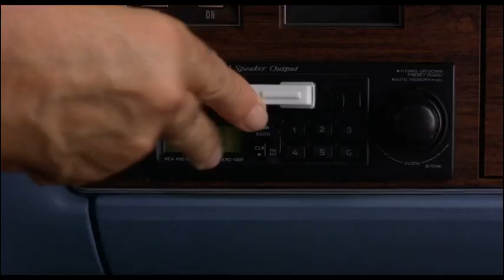Jackie Brown (1997) PARTE 19 pelicula completa